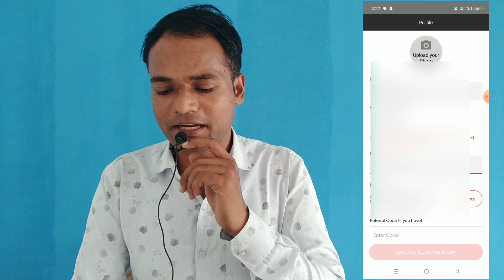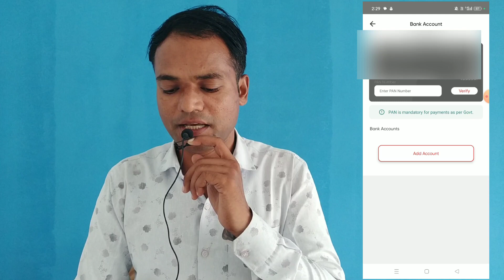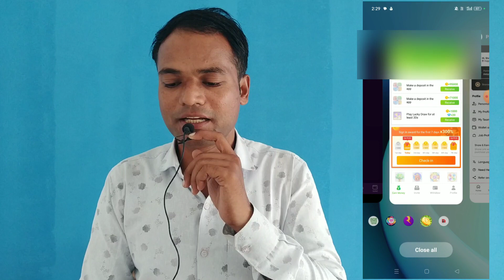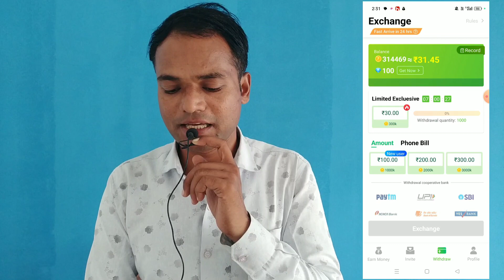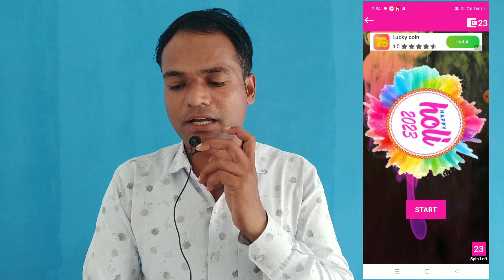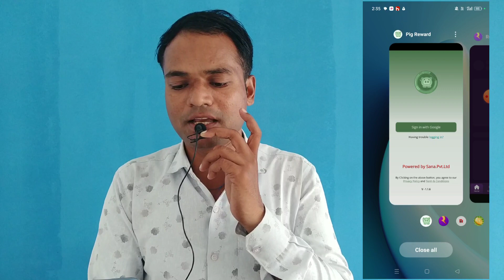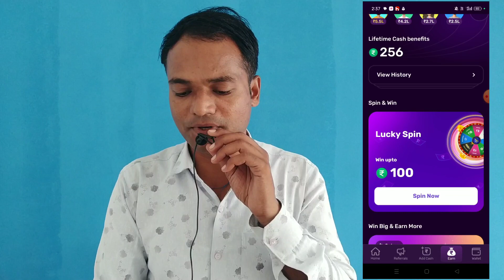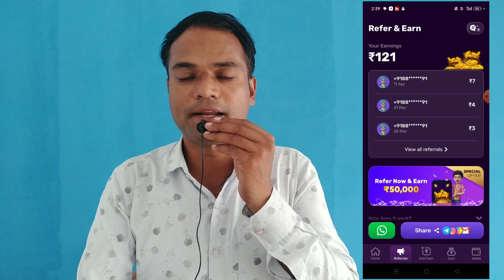Best 5 Spin Earning App for 2023 | Spin Game Earn Money | Spin to Win Real Money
is video me apko Best 5 Spin Earning App for 2023 dekhene ko milege. ye spin game earn money app hai. jo apko spin to win real money denge. spin and win

spin earning apps
earning app
earn money online
spin ghumakar paise kaise kamaye
spin earning app se paise kaise kamaye
real earn money app with withdrawal
real earn money app with proof
mobile se paise dene wale apps
best earning app for students 2023
spin to win cash recharge